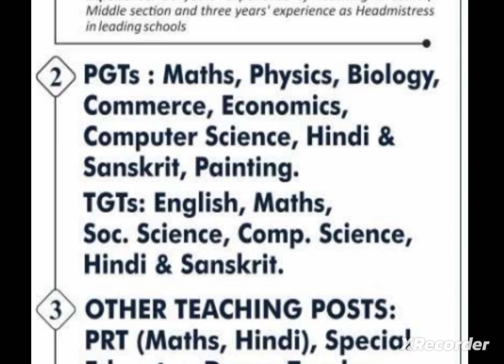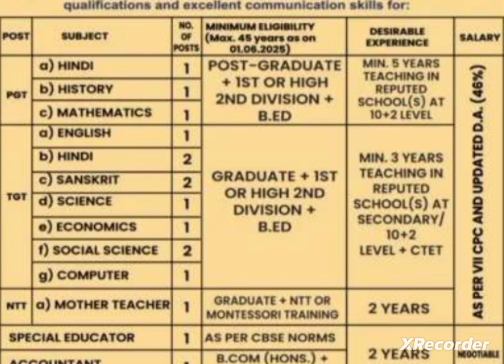DEHLI public school vacancy/private school vacancy/private school requirements 2024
Amity school teachers vacancy 2024
Ganga group of schools teachers vacancy
Lucknow public school teachers recruitment 2024

dps
dps vacancy